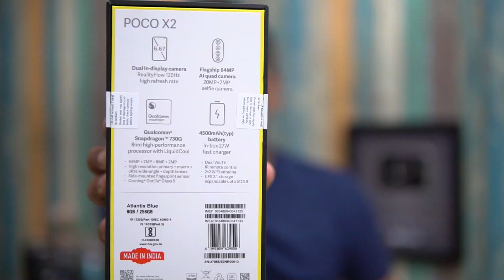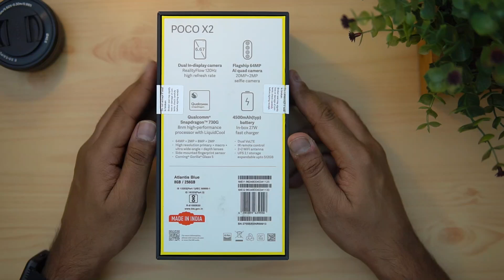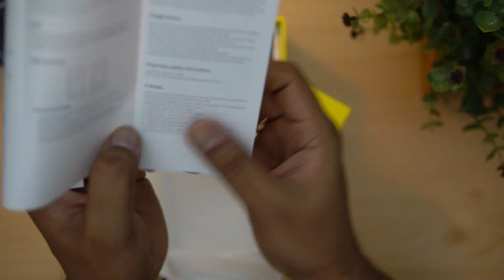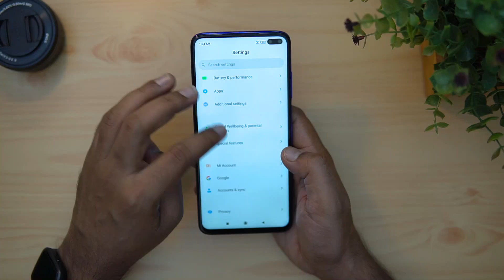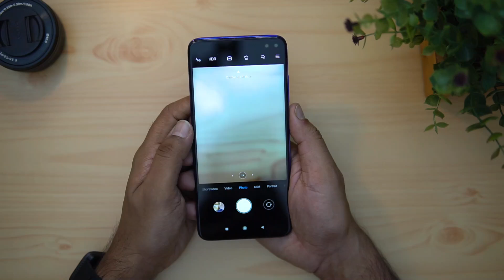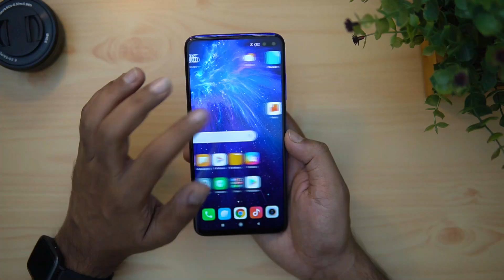Poco X2 Unboxing മലയാളം- SD730G, 64MP Camera, 4500mAh battery, 120Hz Display for Rs 15,999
Poco X2 is the latest smartphone from  Poco in India and here is the unboxing in Malayalam.